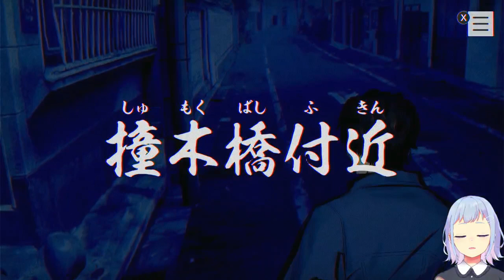【パラノマサイト FILE23 本所七不思議】＃４｜話を聞こうじゃないか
興家君のサクサクやってく感じすごすぎる